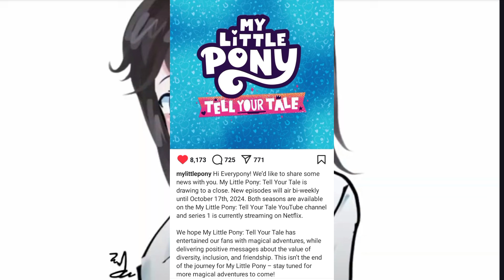มันแย่ขนาดนั้นเลยเหรอ? | My little pony gen5 โดนยกเลิกแล้ว